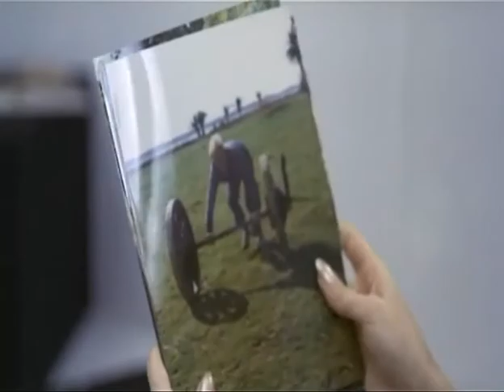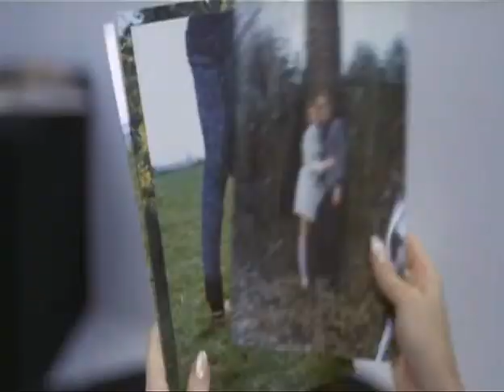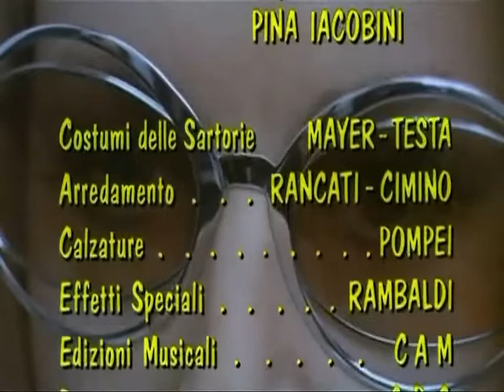Femina Ridens Stelvio Cipriani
Directed By Piero Schivazappa.

Actress: Dagmar Lassander.

Actor: Philippe Leroy.